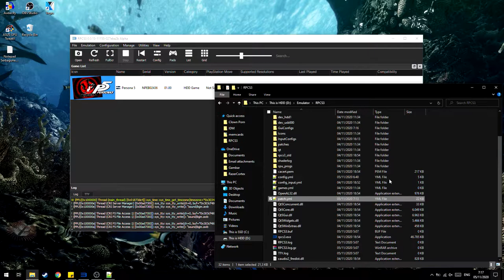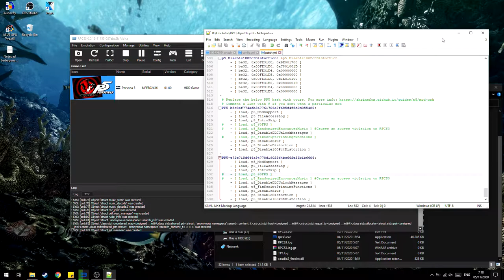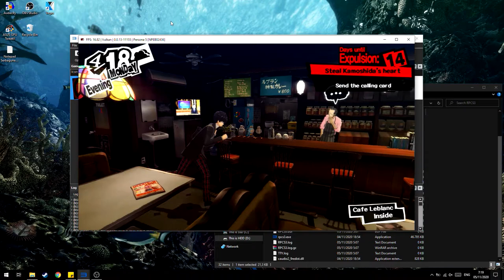Cara Mengatasi Joker Tidak Bisa Lari di Persona 5 RPCS3!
oke pak,kali ini guwek akan memberikan sebuah video tutorial bagaimana cara mengatasi joker/karakter di persona 5 yang tidak bisa lari di emulator rpcs3,jadi saat lari malah berhenti.